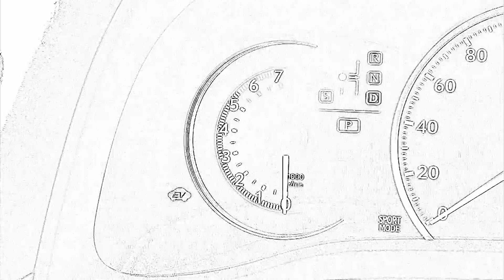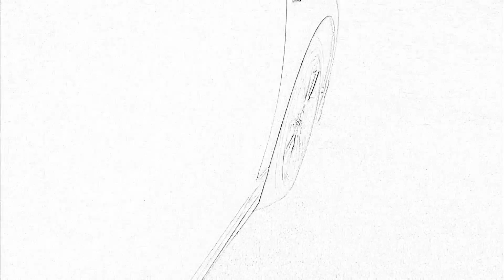LEXUS CT200h FSPORT movie line drawing version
線描版